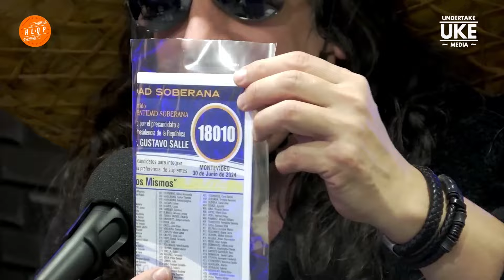Nuevos y gruesos errores de Delgado en sus spots, Martínez con aburrido complilado para el FA y más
X: @HLQP_TV - @UndertakeTV